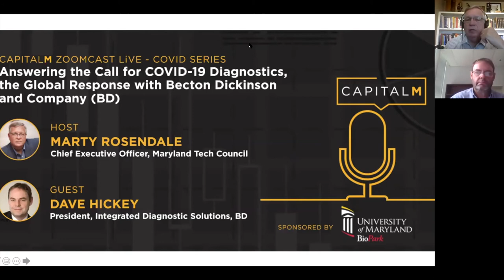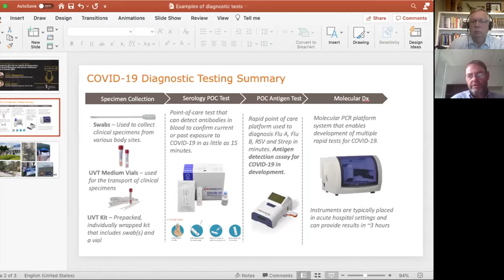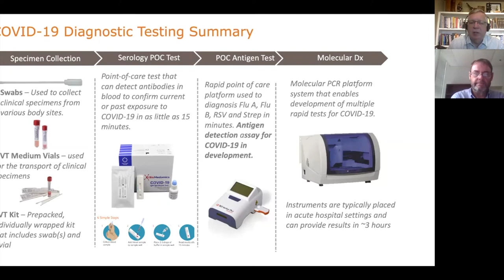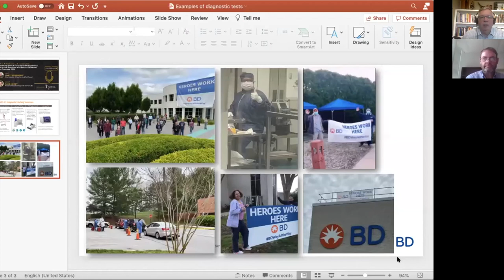Answering the Call for COVID-19 Diagnostics, the Global Response with Becton Dickinson (BD)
Dave Hickey is the President of Integrated Diagnostic Solutions for Becton Dickinson (BD). He is also a member of the John Hopkin’s Health Advisory Board, and more recently, an advisor to the president’s COVID Task Force. In this episode, he and Marty Rosendale, CEO of the Tech Council, discussed BD’s response to early challenges to the supply chain, areas of innovation to expand the roles of their platforms during the public health emergency, and more.

The BioPark is Baltimore’s largest biotech cluster and is home to leading and early stage life sciences companies. It accelerates biotech commercialization and economic development in West Baltimore and throughout the region.

to learn more about CapitalM ZoomCast Live - COVID Series.